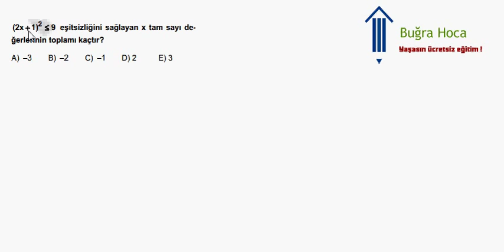KPSS 2010 Matematik Çözümleri Soru 10